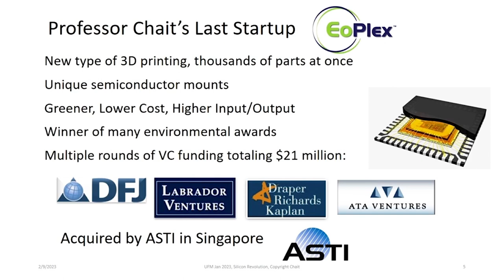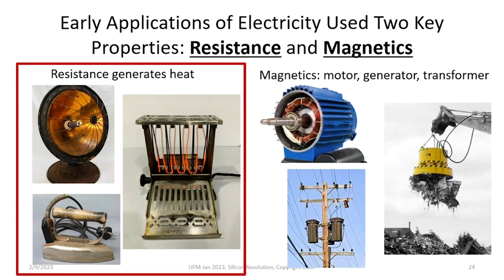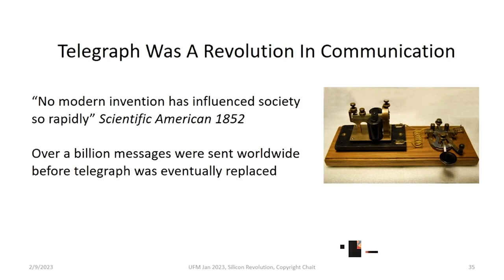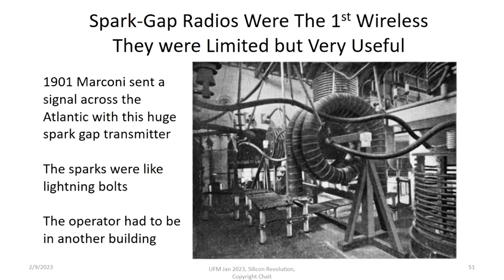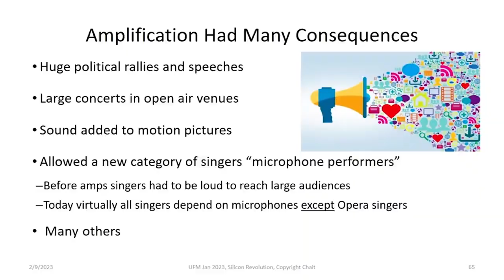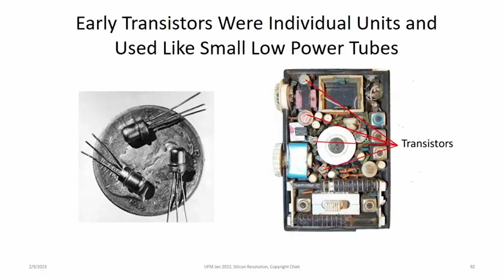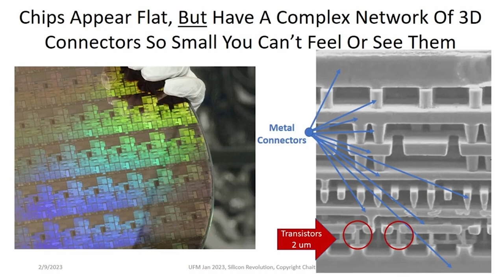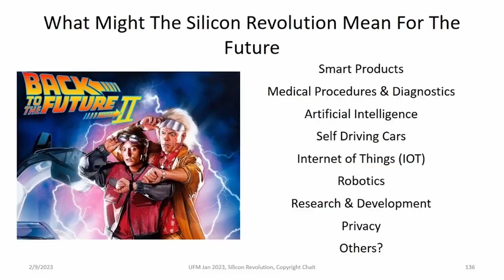The Silicon Revolution: From Light Bulbs to Transistors Everywhere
Organized by:
Escuela de Negocios | Universidad Francisco Marroquín